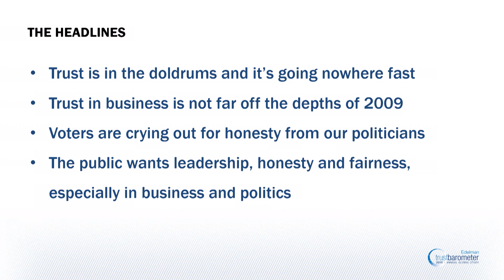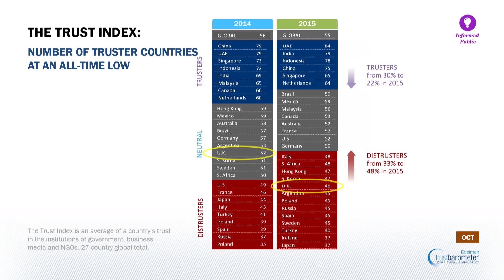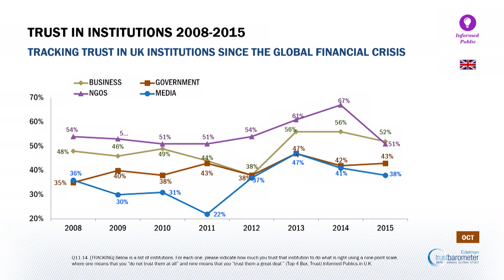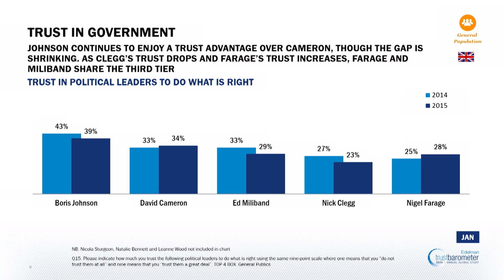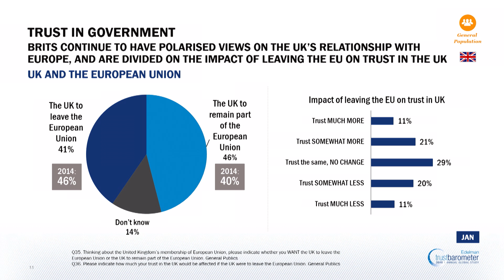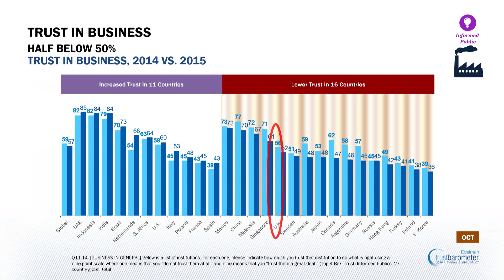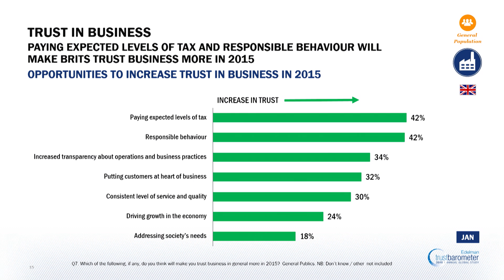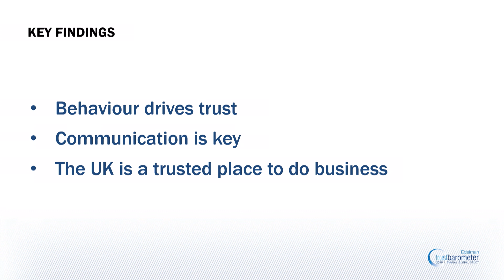Edelman Trust Barometer 2015 - Full Event Recording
Sir John Sawers joins Richard Edelman, President & CEO Edelman, and Ed Williams, CEO, Edelman UK & Ireland at the 2015 Edelman Trust Barometer launch.

The 2015 Edelman Trust Barometer is the firm’s 15th annual trust and credibility survey. The survey was powered by research firm Edelman Berland and consisted and sampled 27,000 general population respondents with an oversample of 6,000 informed publics ages 25-64 across 27 markets.

It measures trust across a number of institutions, sectors and geographies.